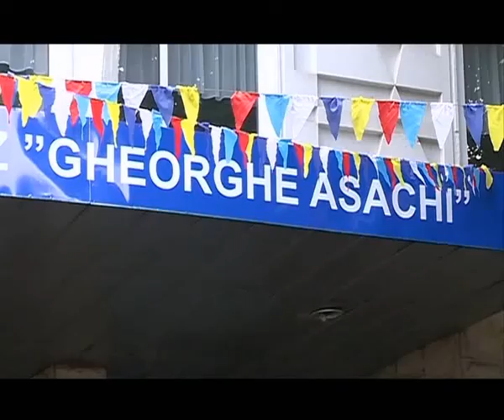Для более чем 400 тыс. учеников прозвенел ""Последний Звонок